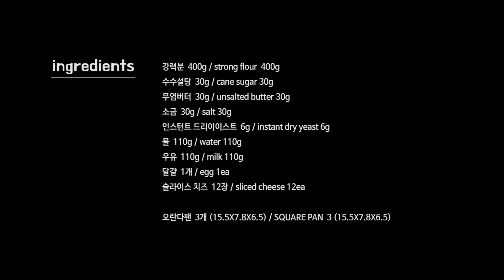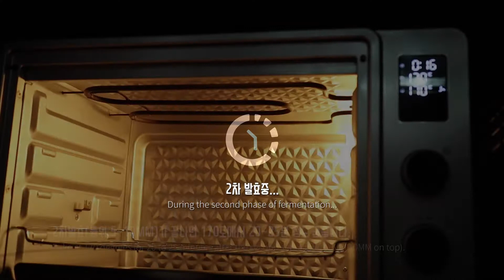SUB) 치즈트위스트식빵 | 치즈식빵 만들기 / Cheese Twist Bread / SweetMimy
↓↓↓↓↓ 더보기를 눌러서 레시피를 확인 ↓↓↓↓↓
Check the recipe required by pressing to see more.

슬라이스 치즈를 넣어 맛이 풍부한 치즈트위스트식빵을 만들어 볼께요. 치즈는 체다치즈, 고다치즈등 선호하는 제품 사용 가능 합니다.

    강력분  400g
    수수설탕  30g
    무염버터  30g
    소금  30g
    인스턴트 드라이이스트  6g
    물  110g
    우유  110g
    달걀  1개
    슬라이스 치즈  12장

    오란다팬  3개 (15.5X7.8X6.5cm)

[ENG]

    cane sugar  30g
    unsalted butter  30g
    salt  30g
    instant dry yeast  6g
    water  110g
    milk   110g
    egg  1ea
    sliced cheese  12ea

    SQUARE PAN  3ea (15.5X7.8X6.5cm)

* 예의 없는 댓글은 통보 없이 삭제합니다.

ⓒ 2019 by SWEETMIMY. All rights are reserved.